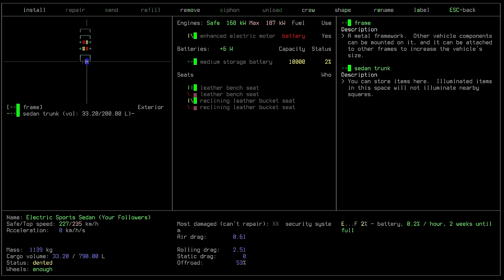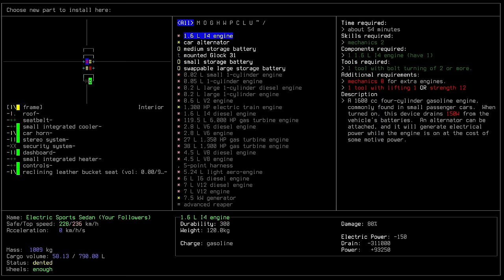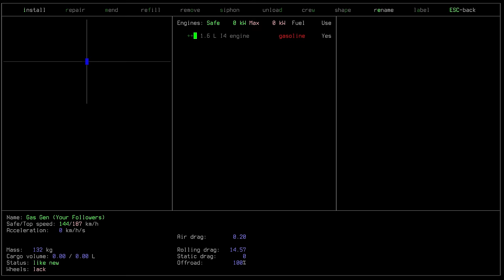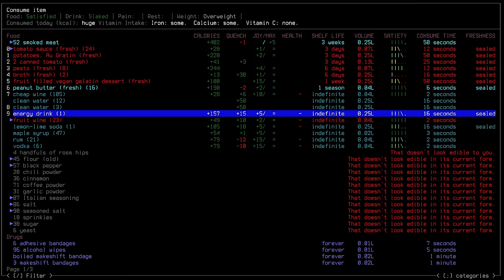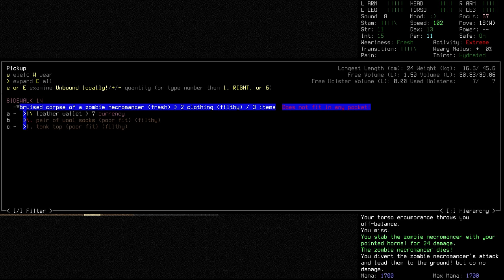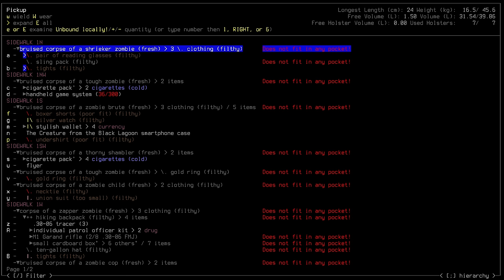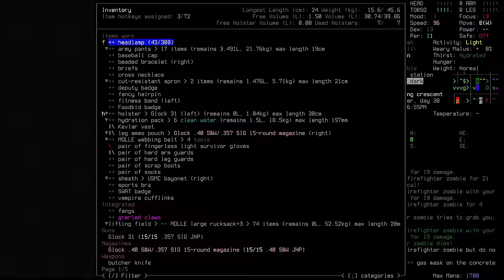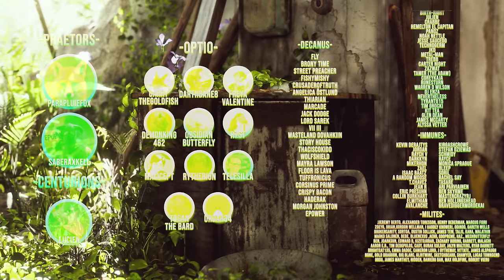Cataclysm: Dark Days Ahead "Dusk" | S3 Ep 55 "Frag Out!"